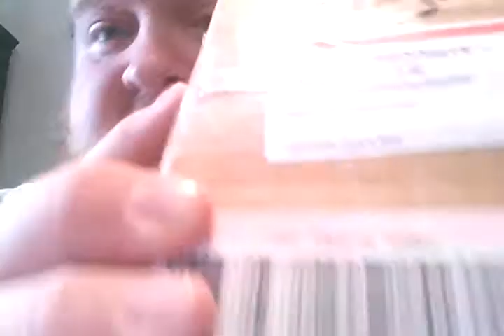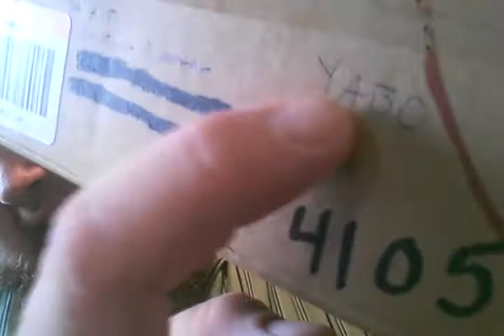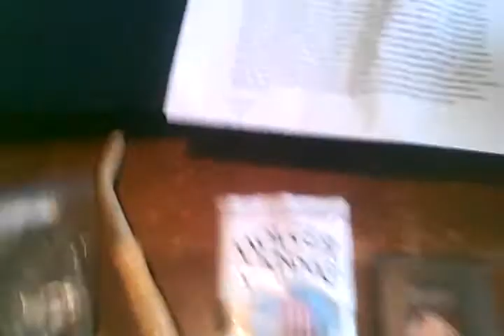A Russian kind of YABO from the RNP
Go check out John's channel